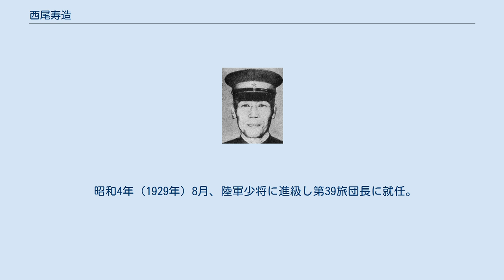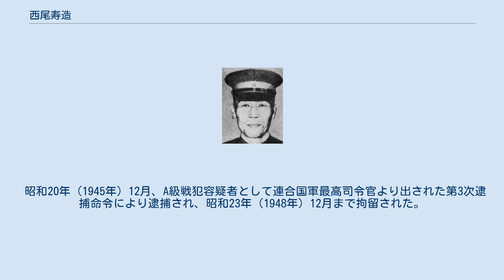西尾寿造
西尾 寿造（にしお としぞう、明治14年（1881年）10月31日 − 昭和35年（1960年）10月26日）は、日本の陸軍軍人。
陸軍大将正三位勲一等功一級。
初代支那派遣軍総司令官。
 現在の鳥取市吉方温泉3丁目に生まれた。
鳥取県士族・西尾重威の四男、兄幸太郎の養子。
 鳥取中学を卒業し、明治33年（1900年）、歩兵第40連隊に入る（士官候補生）。
明治35年（1902年）11月、陸軍士官学校を卒業（14期、次席）。
翌年6月、歩兵少尉に任官。
明治37年（1904年）から同39年（1906年）まで、日露戦争に出征し、沙河会戦で戦傷を受けた。
 明治40年（1907年）、陸軍大学校入学、同42年（1909年）、歩兵大尉となる。
明治43年（1910年）11月、陸大を卒業（22期恩賜、次席）した。
 大正元年（1912年）から同3年（1914年）までドイツに留学。
大正8年（1919年）4月15日、田中義一陸相秘書官兼陸軍省副官となり、大正12年（1923年）8月、歩兵大佐に昇進。
大正15年（1926年）3月、教育総監部第1課長に就任。
 昭和4年（1929年）8月、陸軍少将に進級し第39旅団長に就任。
昭和5年（1930年）、陸軍兵器廠附（軍事調査委員長）を経て、同7年（1932年）、参謀本部第4部長となり、同8年（1933年）8月、陸軍中将に進んだ。
昭和9年（1934年）、関東軍参謀長兼特務部長に転出。
昭和11年（1936年）、参謀次長となる。
昭和12年（1937年）3月には近衛師団長に親補され、同年8月に日中戦争が始まると第2軍司令官となった。
昭和13年（1938年）4月、教育総監に就任。
 昭和14年（1939年）8月、陸軍大将となり、新設された支那派遣軍総司令官兼第13軍司令官に就任。
支那派遣軍は、これまでの中支那派遣軍と北支那方面軍を統括する軍として編成され、中支那派遣軍は廃止された。
 昭和16年（1941年）3月、軍事参議官となり、昭和18年（1943年）5月、予備役に編入された。
昭和19年（1944年）、東京都長官に就任。
 昭和20年（1945年）12月、A級戦犯容疑者として連合国軍最高司令官より出された第3次逮捕命令により逮捕され、昭和23年（1948年）12月まで拘留された。